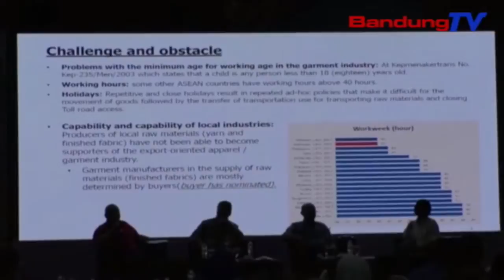Ngaronjatkeun economic growth, memenah produksi jeung distribusi | TP | BANDUNGTV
TP | BANDUNGTV | DERI FIRMAN | Kepala Perwakilan Bank Indonesia Provinsi Jabar, Doni P. Joewono nembrakeun, Indonesia kudu leuwih gasik sangkan tumuwuhna ekonomi teu nyirorot. Dina sektor industri manufaktur upamana, ancaman salah sahijina dina hal upah buruh. Diperlukeun kawasan ekonomi khusus pikeun padat karya.